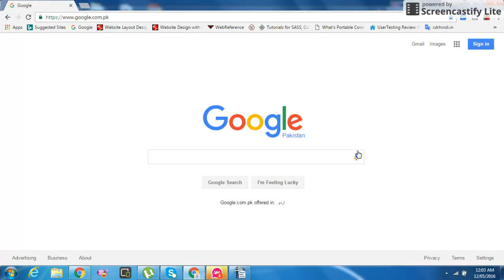Bachon Ki Memory Tez Krne Ke Benefits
Hello Everyone Aasalam O Alaikum to all today i bring very powerful, good and Easy to read wazifa ejazat sab ko aam hai Hakim Tariq Mehmood Chughtai ki taraf se iss wazife ki, yeah wazifa khas kamzoor Demagh ke bachon k liyeh hai. Jo study main bhot weak mean kamzoor hai, lesson mean sabak sahi taran yaad ni kartay, weak memory mean kamzoor yadasht ki waja se parhai study nai kar patay, woh yeah wazifa zarore in shaa allah parain, parents ko chiyeh woh iss wazifa ko parain for their childrens, Baki Agay Allah Pak Kahir karin gay Ameen, Moje duwain main zarore yaad rakhiye ga, aur moje subscribe, comments and like karna maat bhooliyeh ga.
running karne ke tarike
facial ka tarika
Hakim Tariq Mehmood Chughtai ki website ko bi visit kigye ga , Hakim Sahib Every Thursday ko Dars detay after maghrib namaz.

Zaroore suniyeh ga, meri site ko bi visit kigyeh ga